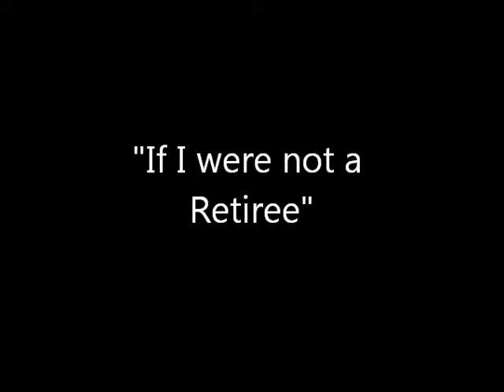If I Were Not A Retiree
Four Seasons Active Retirement Community Talent Show